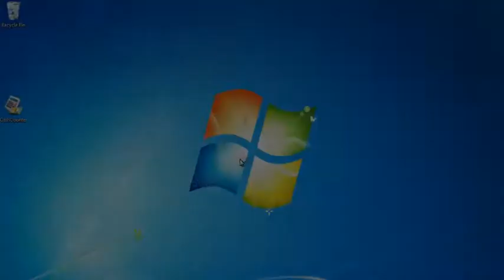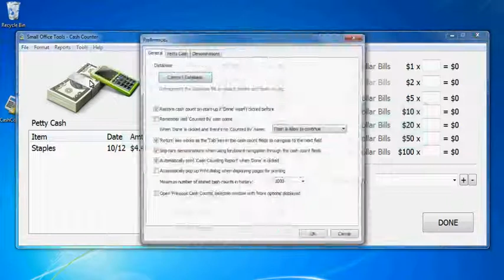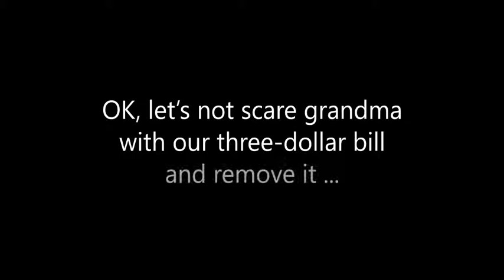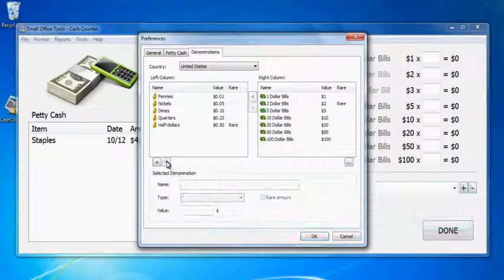6. Cash Counter: Changing & customizing currency